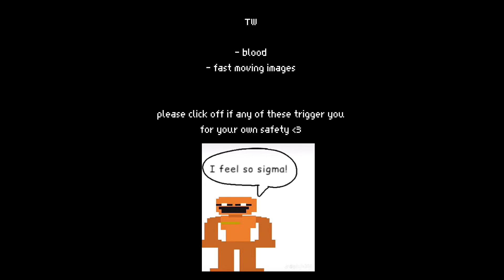" Cannibal " [] DSaF [] Dave Miller [] angst [] animatic [] TW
woohoo!
this was rlly fun to make!

Apps
- IbisPaintx
-Capcut
-My hand 🫡

istg if this flops